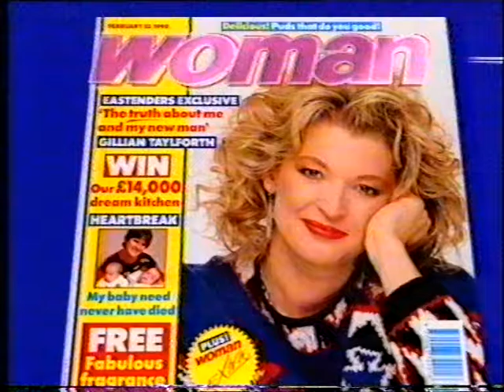T. Bag and the Pearls of Wisdom S6E6 (1990) - FULL EPISODE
The Ghost of Castle McCarr. The Scottish highlands provide the setting for the search to continue, but where exactly is the next pearl? The only place left to look is the distant castle, which is said to be haunted. But ghosts aren't real - are they? This episode was originally broadcast on Tuesday, 6th February, 1990.

Provided you're of a certain age, the first thing you'll notice when watching this one is that the nice Dora who helps Sally on her quest is quite clearly Supergran. I don't know if it's a good thing or not for someone whose IMDB credits include Lady Macbeth and Desdemona to be so indelibly seared into so many memories as one particular relatively daft character, but I suppose it's better than the alternative.

Anyway, there's always a spooky episode in each series, and this is it this time round. It's nice that the Gory Story Hour (almost) makes a welcome return, while T-Shirt being scared out of his wits is always funny. Notice that when the moment hits, he doesn't think twice about deserting Sally in the middle of all the danger! Without giving too much away, the ending is part Scooby Doo and part Wizard of Oz, but not quite what I was expecting at all. Meanwhile, I can't be the only one desperate to try the tartan custard offered at one point.

Besides Gudrun Ure, the other guest role is filled by Jeremy Stockwell. Going by his own website, Jeremy is very much a stage actor who also focuses on directing, speaking, and coaching of others. Interestingly, he's also listed as a puppeteer on both Spitting Image and Wizadora, and - knock me down with a feather - I think he's the Jeremy from Finders Keepers (as in, "Jeremy's Joker").

Look out for a little Children's ITV continuity at the beginning featuring Jeanne Downs on some sort of quest of her own.